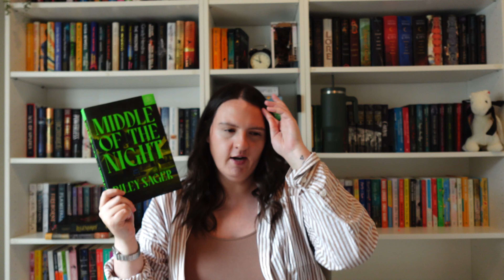September reading wrap up + books I want to read in October.🍂🎃🕯️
I decided to bring back wrap ups because I miss sitting down and just chatting about the recent books I read. I decided I will be including books I have my eye on for October as well in this video. I hope you enjoy!

Socials:
Fable:
amazon wishlist
amazon storefront

tags- reading vlog, booktube, reading, book vlog,